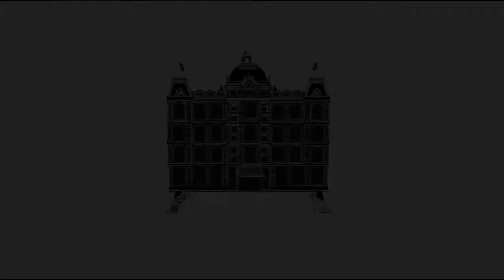10 sec styling - Bomber jacket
10 - Bomber jacket